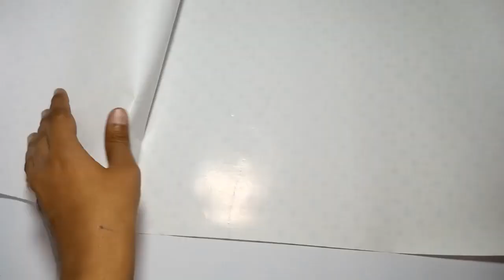How to make easy birthday caps from paper Creative ideas